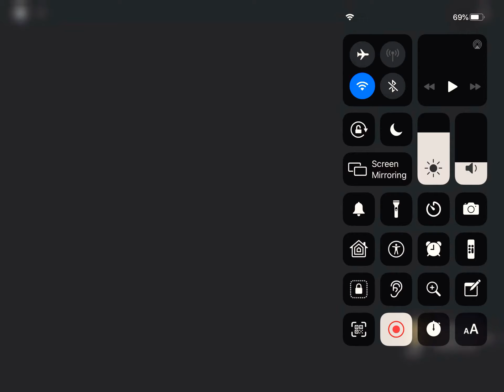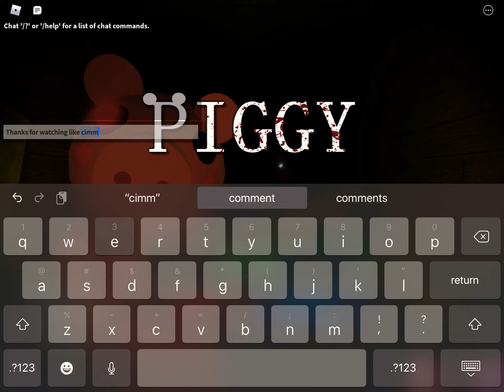Piggy chapter 2 ending